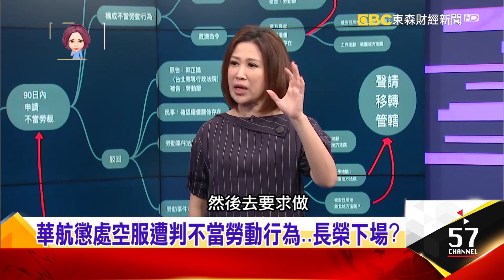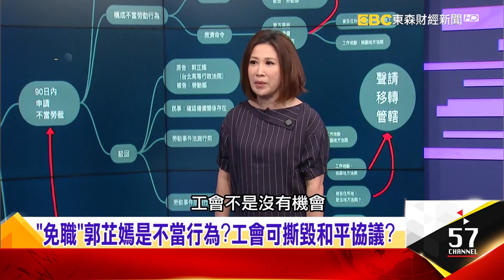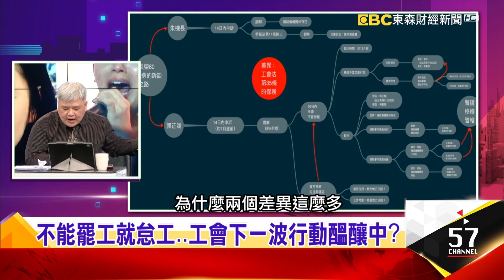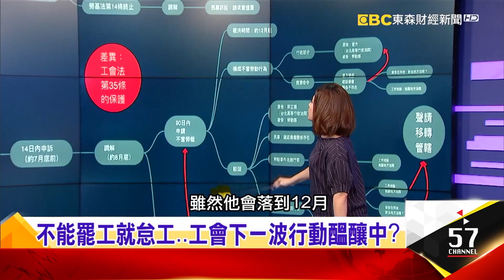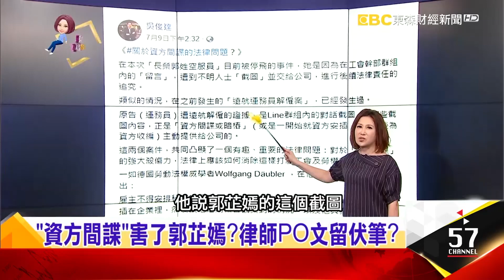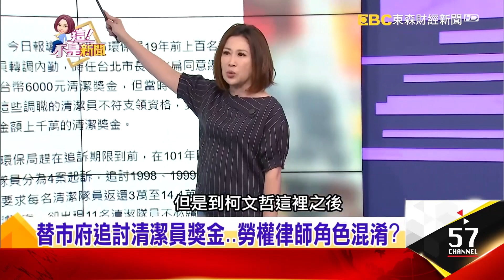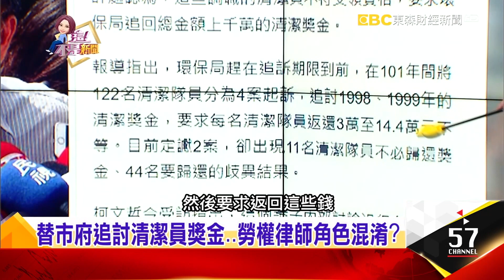「免職」郭芷嫣是不當行為？工會可撕毀和平協議…罷工再起？ 【這！不是新聞 精華篇】20190712 -7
「免職」郭芷嫣是不當行為？工會可撕毀和平協議…罷工再起？